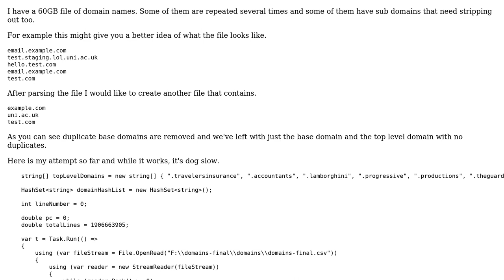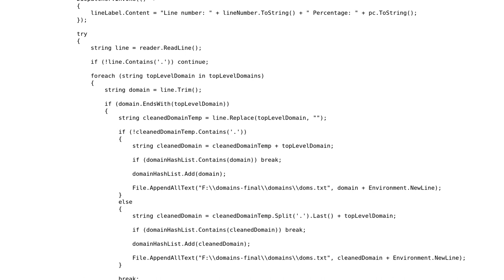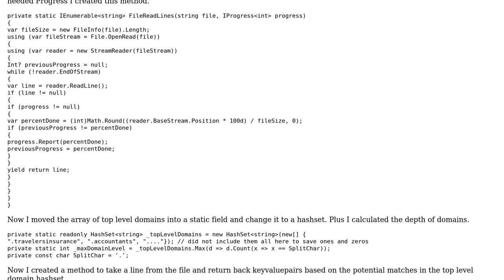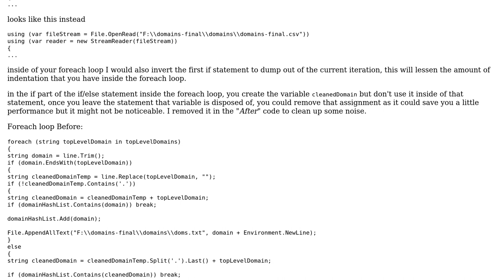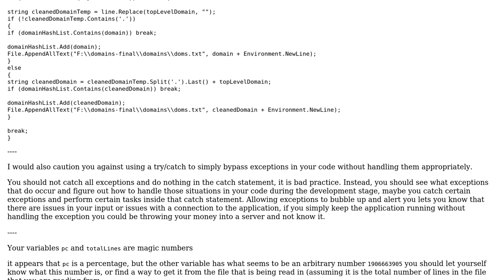Code Review: 60GB file loading domain to base domain + tld parser (3 Solutions!!)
Code Review: 60GB file loading domain to base domain + tld parser

With thanks & praise to God, and with thanks to the many people who have made this project possible! | Content (except music & images) licensed under CC BY-SA | Music | Images & others | With thanks to user Mr J user Malachi user Jamal user D. Jurcau user CharlesNRice and the Stack Exchange Network Trademarks are property of their respective owners. You are responsible for your own actions.